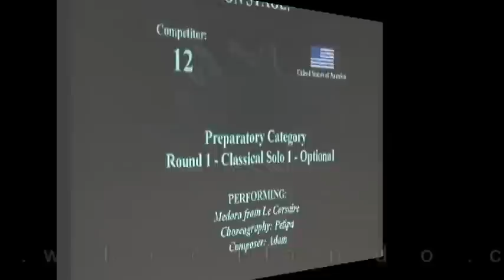Emily Slawski, USA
Emily Slawski, Gold Medalist in the Preparatory Category, performs in the 2009 World Ballet Competition. for more information on the World Ballet Competition.